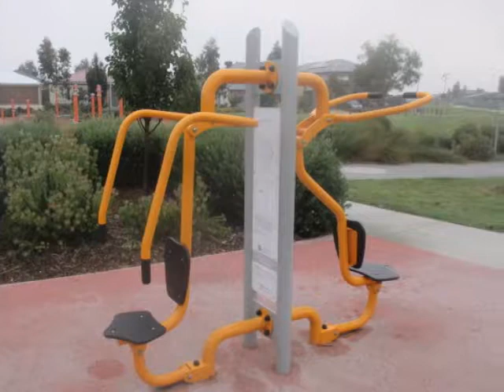Wheelers Park Drive Reserve Outdoor Gym (Cranbourne North)